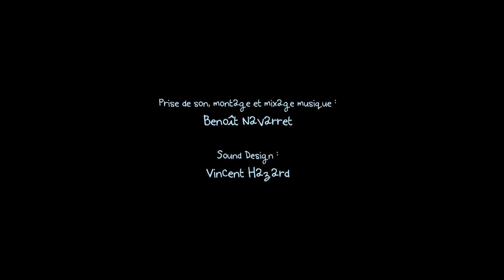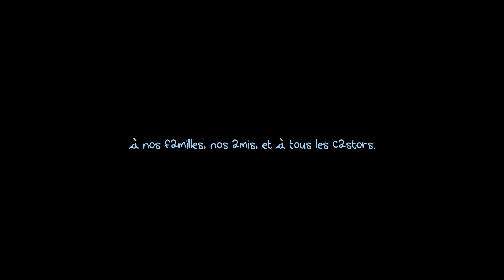(•̪●) Día Especial 001 - Le Royaume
Bueno este es mi primer cortometraje hasta hora espero Q sea de su agrado. Opinen si tienen alguna recomendación o una queja o algo o me basta con un "me gusta" recuerden que mis vídeos tienen este símbolo en el nombre (•̪●)

Corto: Le Royaume (Corto Animado)